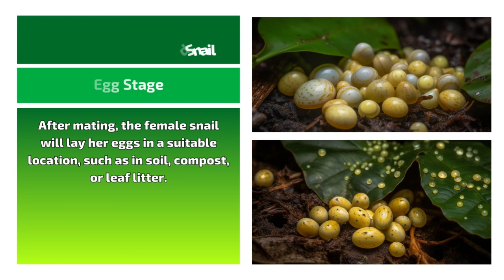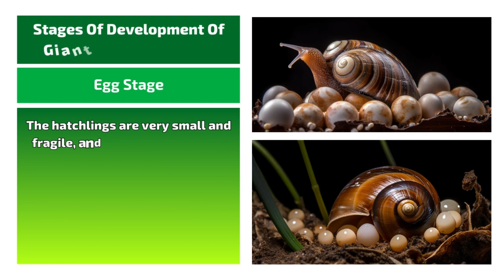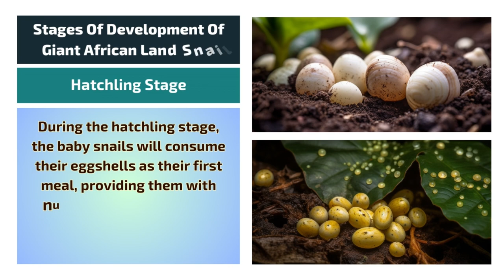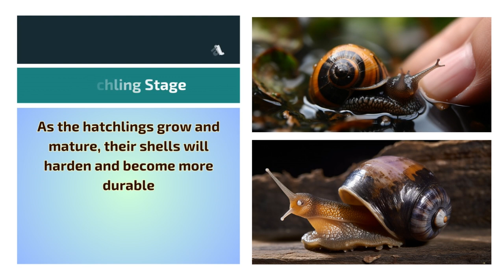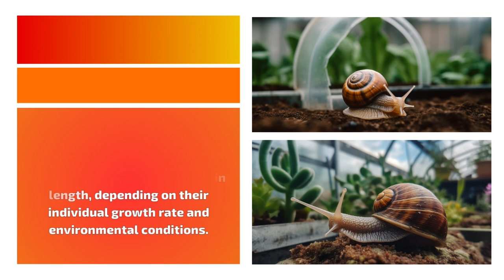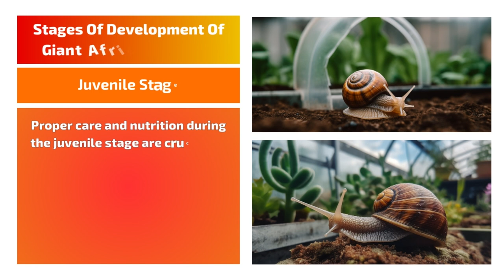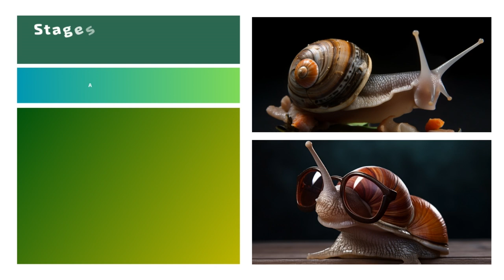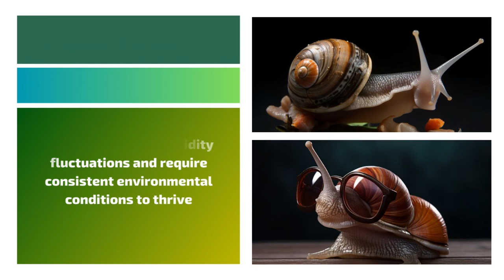The Incredible Journey of a Snail: From Egg to Adult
In this video, we'll explore the different stages of snail development, including the egg stage, hatchling stage, juvenile stage, and adult stage. We'll discuss what happens during each stage, how long it lasts, and what changes occur in the snail's body.

You'll learn about the importance of temperature, humidity, and diet in snail growth and development, as well as some of the challenges that snails face during each stage of their life cycle.

Whether you're a snail enthusiast or simply curious about the amazing world of nature, this video is sure to delight and educate. So sit back, relax, and join us on a journey through the incredible life of a snail.

** Video Chapter **
00:00 Egg Stage
02:15 Hatchling Stage
06:08 Juvenile Stage
09:32 Adult Stage